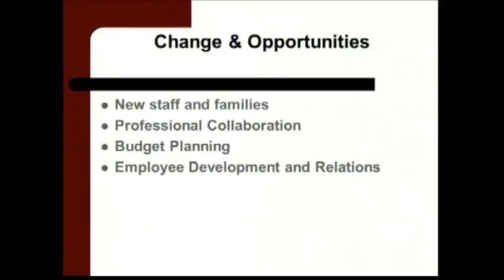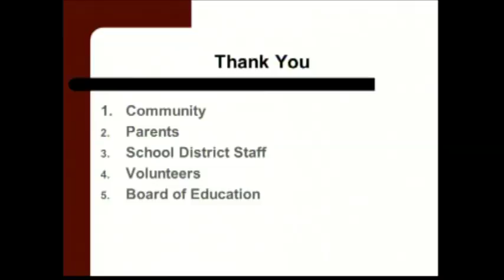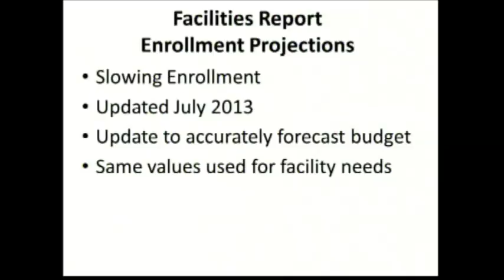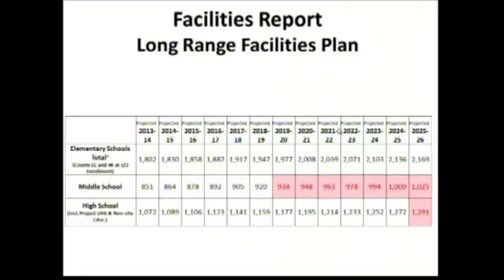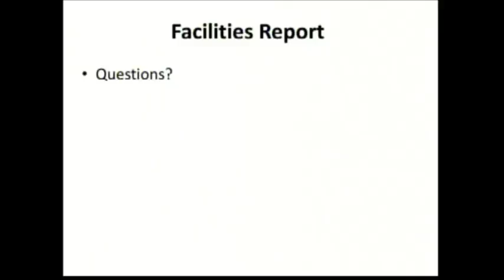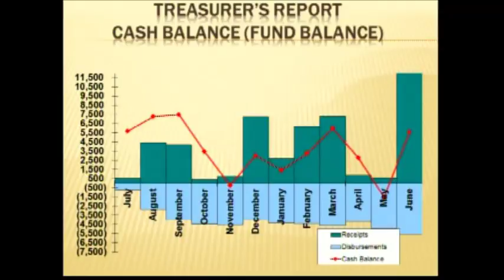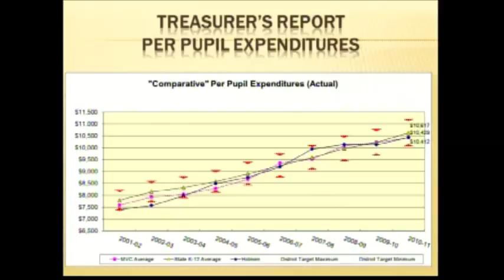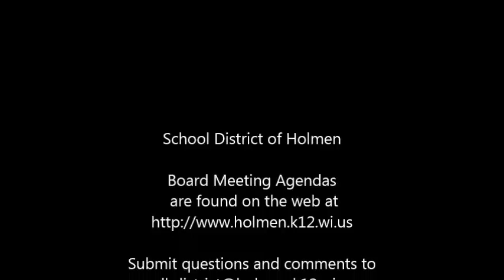08 26 13 Annual Meeting Recording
08.26.13 Annual Meeting Recording